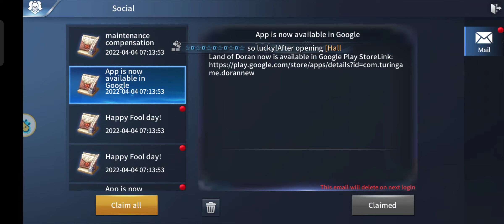เกม DoranLand - Fantasy เปิดให้บริการในสโตร์ไทยเฉพาะ Android เเล้ว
เรื่องราวของ "Dolan Fantasy" เริ่มต้นจากโลกของ Dolan ที่ซึ่งทุกสิ่งมีต้นกำเนิดมาจากลมหายใจของมังกร และเกิดจากลมหายใจและลมหายใจของ Gaia มังกรตัวจริงซึ่งอยู่ในจักรวาลยุคก่อนประวัติศาสตร์สร้างทุกสิ่ง มังกรตัวจริงหลับใหลตลอดกาล ปกป้องโลกของ Dolan มีเพียงความมืดและความโกลาหลสุดขีดเท่านั้นที่สามารถปลุกมังกรตัวจริงที่กำลังหลับใหล ในโลกของ Dolan มีพันธมิตรที่น่าตื่นเต้น ปีกสีสันสดใส และสิ่งประดิษฐ์เพื่อการเติบโตที่จะช่วยคุณในเส้นทางแห่งนักรบ! ด้วยป่าไม้ที่กว้างใหญ่ โอเอซิสที่สวยงาม ธารน้ำแข็งที่หนาวเย็น ภูเขาไฟที่ร้อนระอุ เมืองใต้ดินลึก และภูมิประเทศที่หลากหลายอื่นๆ ยินดีต้อนรับนักรบทุกคนเพื่อเริ่มต้นเส้นทางแห่งน้ำตา!

🎮พื้นที่เกม🎮 750 M

.ขอฝากติดตามช่องด้วยนะครับผมเเละกดกระดิ่งด้วยเพื่อได้รับการเเจ้งเตือนนะครับช่วยติดตามหน่อยครับถ้าคนดูเยอะตามที่กำหนดไว้ผมอาจจะทำคลิป ep ใหม่หรือไม่ได้อัดคลิปครับถ้าเกมมันเยอะอาจจะโพสต์ในชุมชนครับถ้าเกมมันเยอะอาจโพสต์ในชุมชนครับ